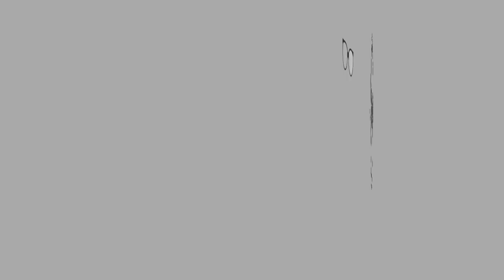[NEW] MARRYBROWN MALA-TUP | MUKBANG Eating Sounds | No Talking | MALAYSIA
Let’s Connect

MARRYBROWN keluar menu baru dan saya pon baru nak cuba. Betul ke pedas Mala?

EQUIPMENT:
Camera:

XOXO